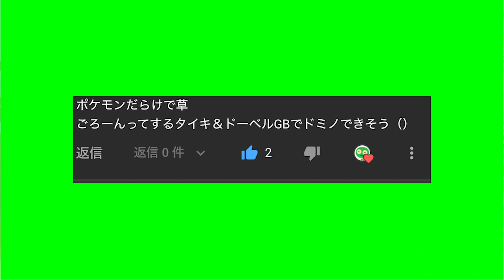ピタゴラドーベル